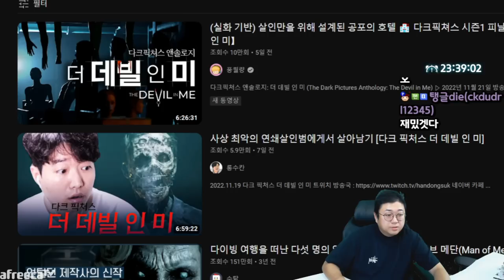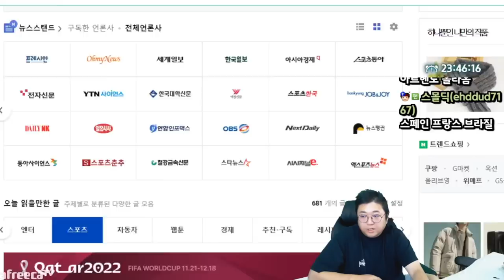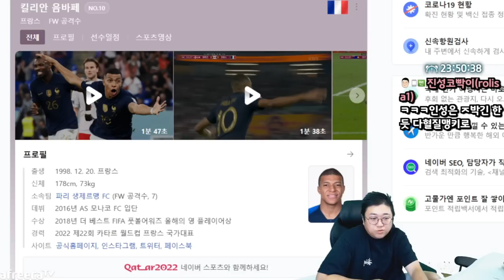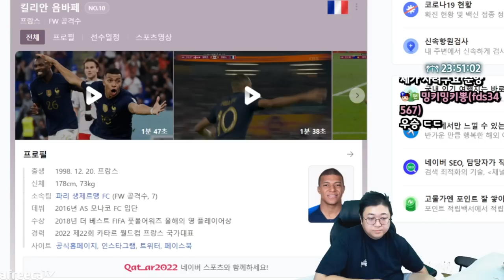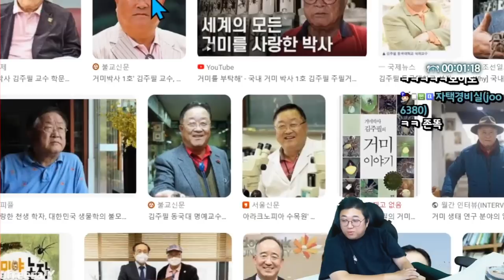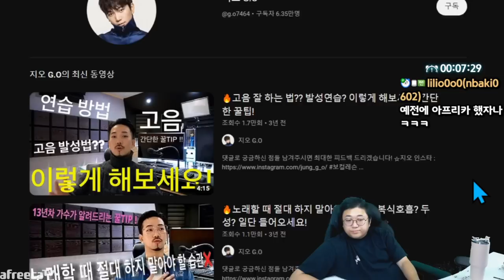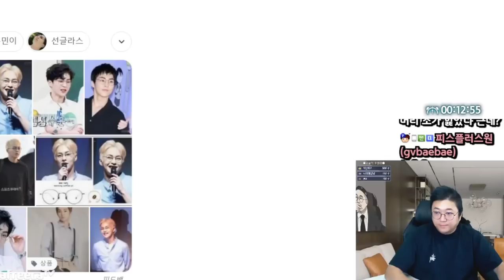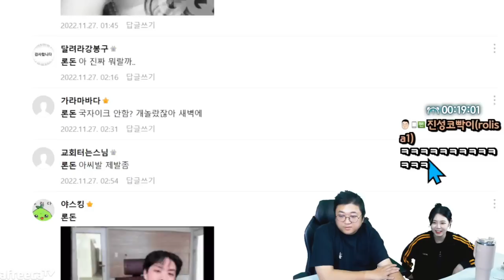문제) 진짜 코트는 어디있을까요? (22.11.27-1)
[음원출처]